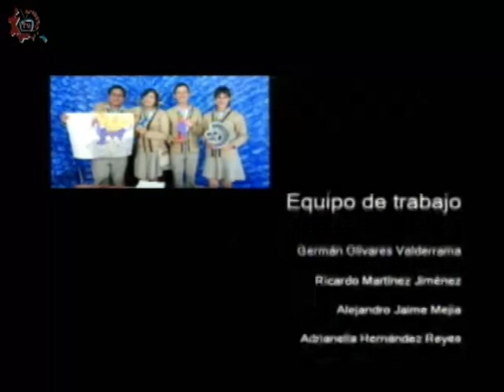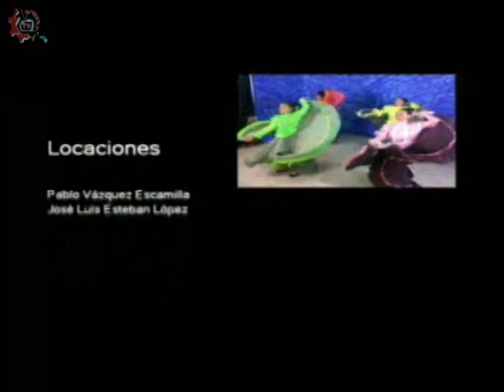20170530-CE1617/DGESTíteres/Obra: "El ruiseñor"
DGESTíteres. Obra: "El ruiseñor". Invitados: Alumnos Escuela Francisco Sosa. Conduce: Arturo Ortiz. Fecha de emisión: 30 de mayo de 2017. Este y otros programas los puedes ver